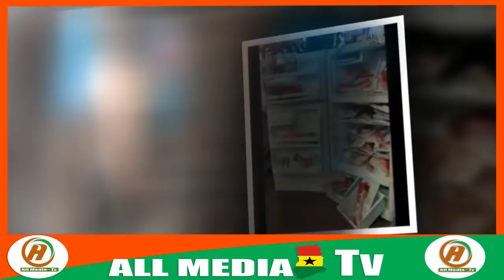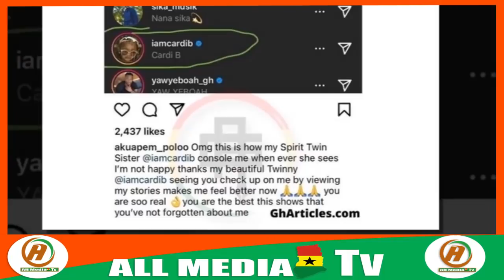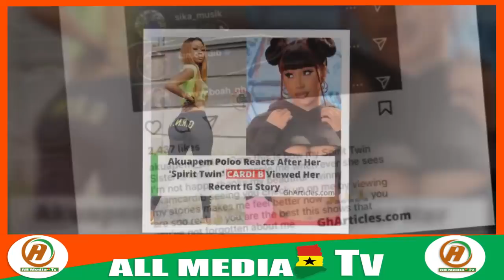Abesim murder who k!ll£d two b0ys and store in a fridge is footballer and sports commentator.